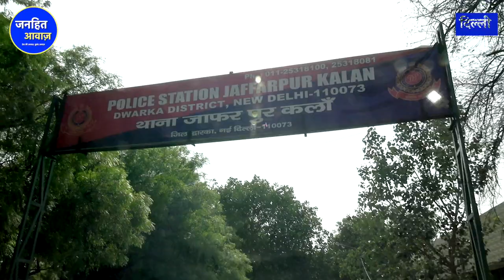दिल्ली में भीम आर्मी ने किया पुलिस थाने का घेराव / BHIM ARMY | CHANDRASHEKHAR RAVAN | JANHIT AWAZ